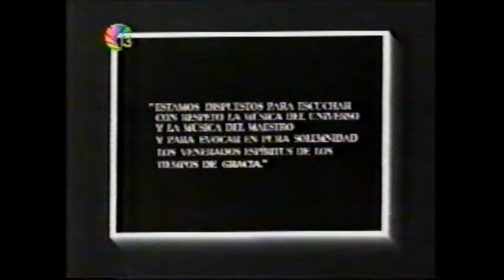Creer, crear, crecer...Gustavo Fallas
Conservatorio de Castella..cineasta Gustavo Fallas habla sobre su documental "Arnoldo"..2004  programa tertulias con Camilo Rodríguez.